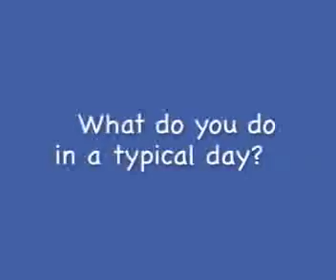Open School 2010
First year Bonner scholars tutoring at Open School